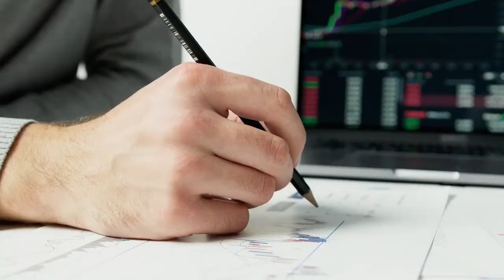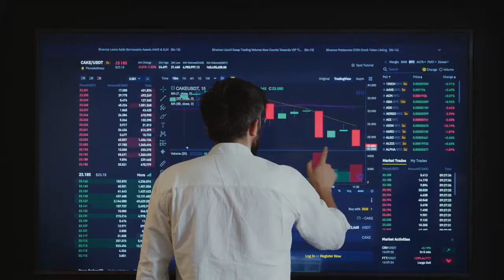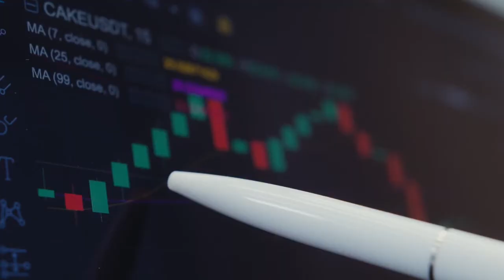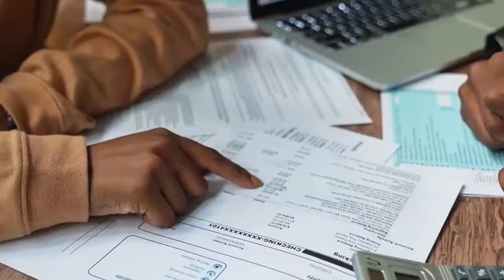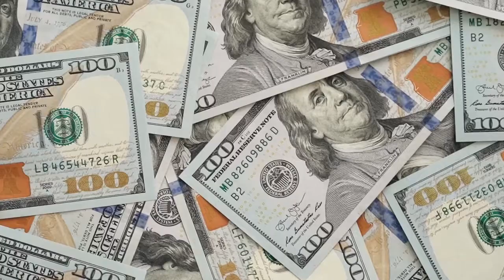WHAT IT S LIKE TO BE A BILLIONAIRE IN NEW ZEALAND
WHAT IT S LIKE TO BE A BILLIONAIRE IN NEW ZEALAND. In this video we go over WHAT IT S LIKE TO BE A BILLIONAIRE IN NEW ZEALAND.